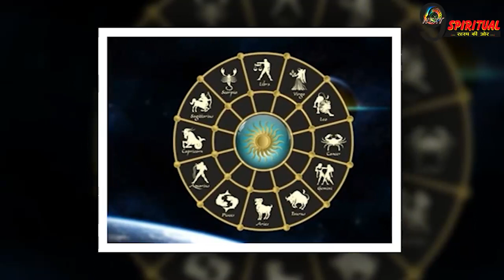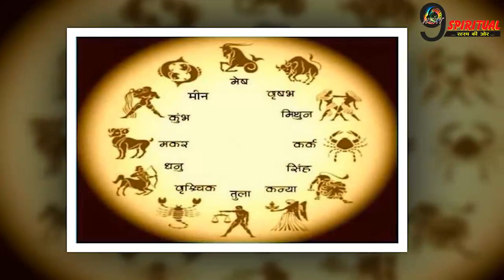सुबह आंख खुलते ही बिस्तर छोड़ने से पहले कर लें ये काम, दिनभर हर काम में मिलेगी सफलता.....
ज्योतिष अनुसार सुबह के समय अगर कुछ बातों का ध्यान रख लिया जाए, तो व्यक्ति का दिन अच्छा गुजरता है. आइए जानते हैं सुबह उठते ही व्यक्ति को क्या दो काम करने चाहिए.